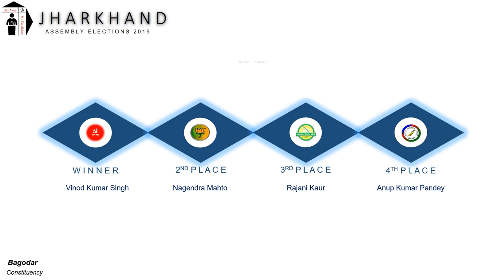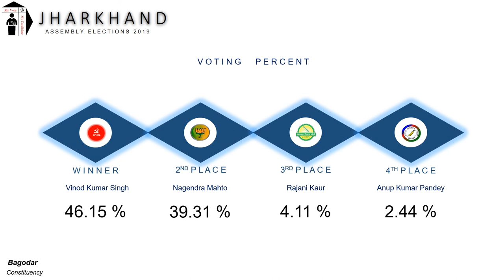Bagodar Assembly Constituency